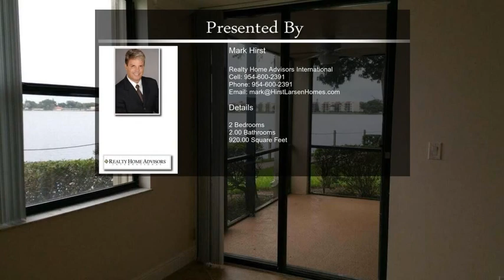115 Lake Emerald Drive Unit 110 Oakland Park FL 33309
AMAZING DEAL! RARELY AVAILABLE CORNER, 1ST FL UNIT. PARKING AT FRONT DOOR & INSIDE LAUNDRY. DUES INCL TV CABLE & INTERNET.SPLIT 2/2. REMODELED. DIAGONAL PORCELAIN TILE T/OUT,WHITE SHAKER KITCHEN CABINETRY W/EXOTIC GRANITE & WHITE APPLIANCES.FULL HEIGHT GRANITE BACK SPLASH. WHITE BATH VANITIES,UPDATED PLUMBING & ELECTRICAL BOARD.CROWN MOLDING DONE RIGHT W/ BASEBOARDS TO MATCH.SMOOTH CEILINGS.HURRICANE SHUTTERS. DIRECT WATER VIEWS EVERYWHERE, YET PRIVATE. SCREENED LANAI W/DOOR TO LAKE & WALKING TRAIL. GREAT FOR PET OWNERS! ALL THIS & MORE!! 40 YR INSPECTIONS COMPLETED & OWNER HAS PAID IN FULL! CENTRALLY LOCATED FOR ACCESS TO I-95, WILTON MANORS,SHOPPING, BEACHES & ALL THAT MATTERS. RESORT STYLE GUARD GATED,W/BOATING,TENNIS,GYM,3 HEATED POOLS/SPAS,SAUNA,CLUB HOUSE,LIBRARY,BBQ AREAS & MORE!